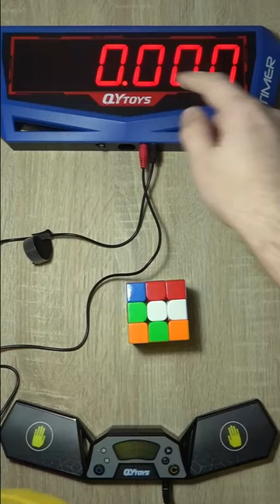Display Profesional pentru Concursuri de Cub Rubik